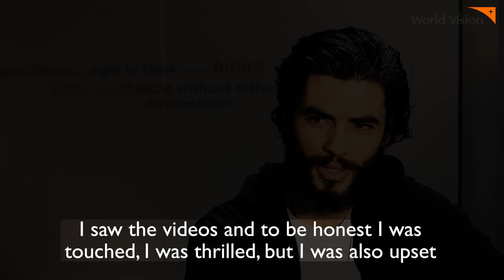Nik Xhelilaj Interview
"Any idea what 70,000 children with disabilities mean? Picture now a city. It is horrible to think of that number for a small country like Albania. What can you do? Believe in the initiative of the World Vision social programme" - says actor Nik Xhelilaj.